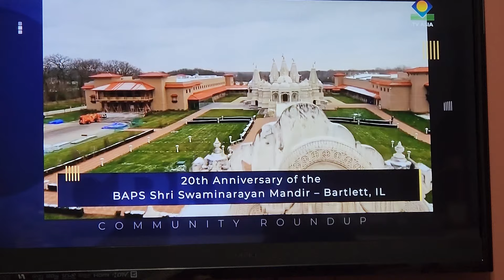BAPS Chicago 20th Anniversary TV ASIA